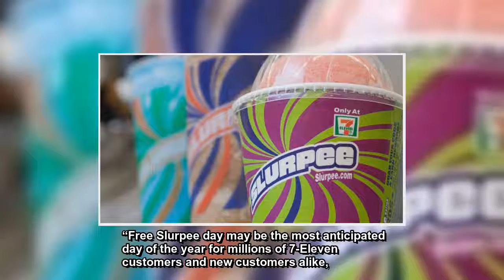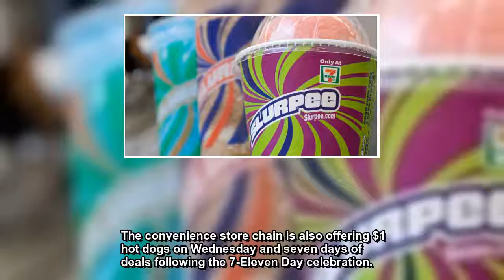It’s 7-Eleven Day and that means free Slurpees, $1 hot dogs